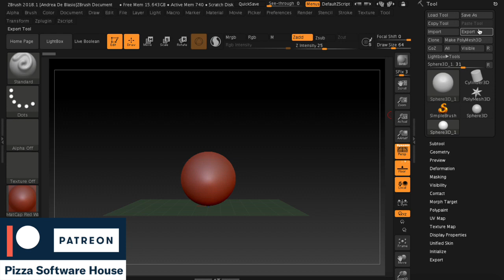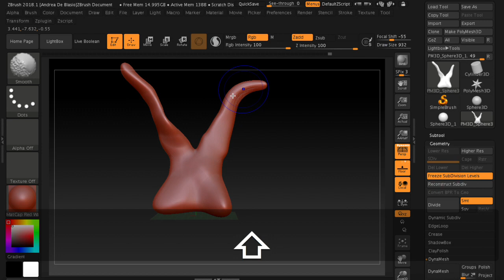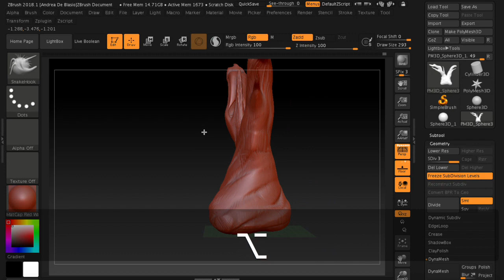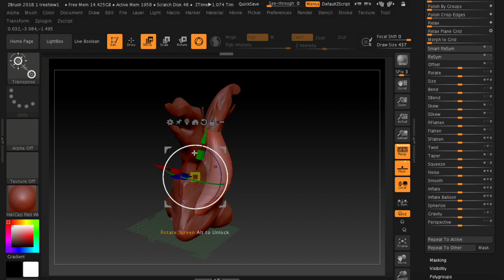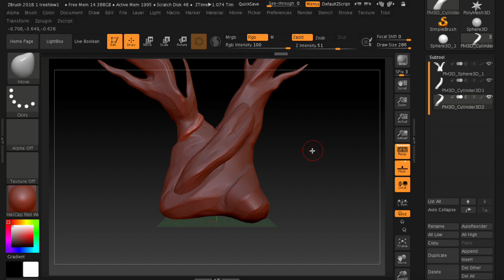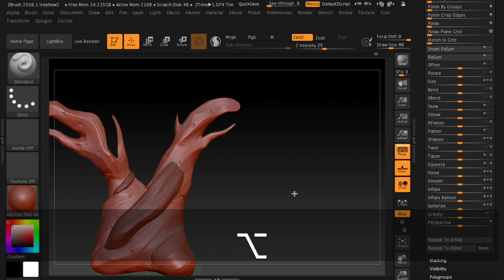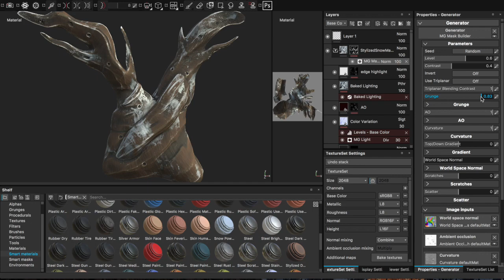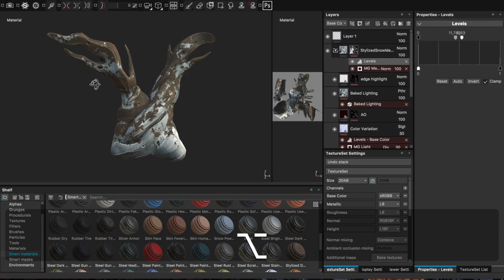Stylized Winter Tree - Tutorial: ZBrush & Substance Painter 2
► You’re free to use this song in any of your YouTube videos, but you must include the following information and artist credits in your video description (Copy & Paste the below paragraph/ Music Credit.)